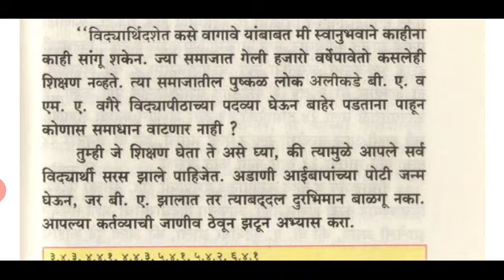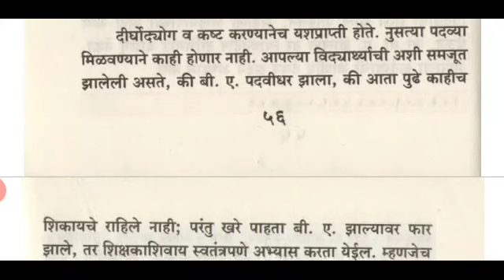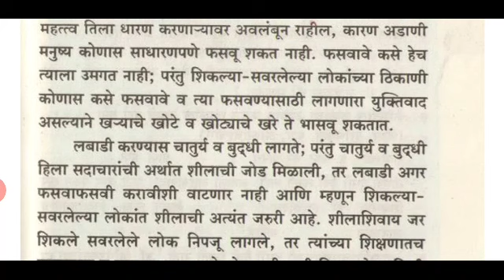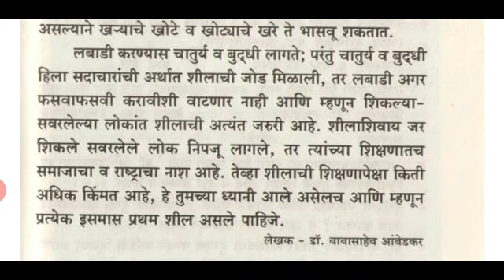विद्यार्थ्यांनो जागृत व्हा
बालभारती इयत्ता चौथी